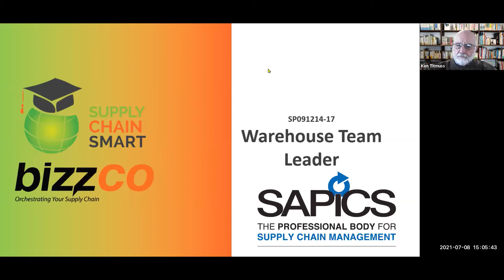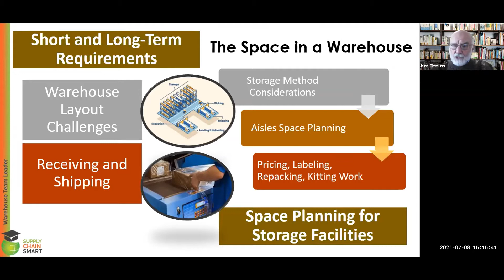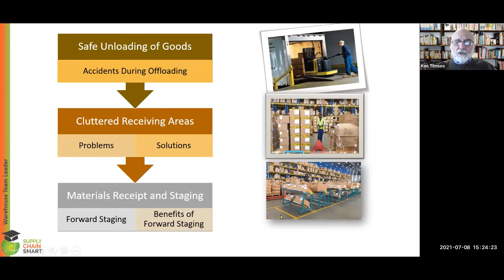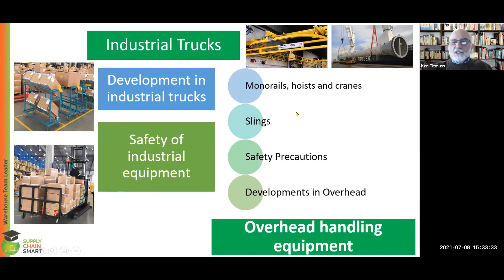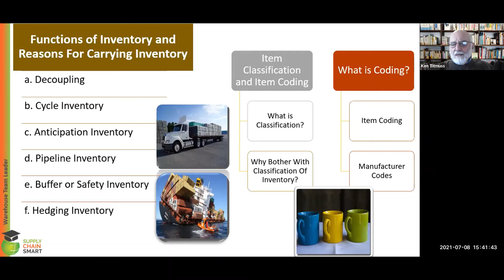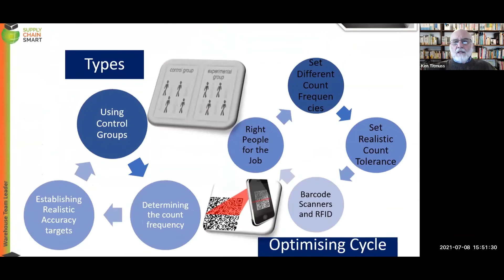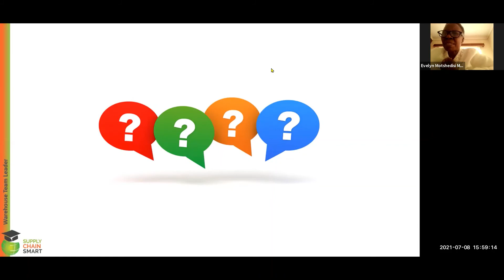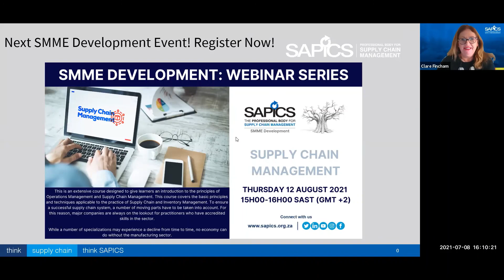SMME Development - The Important Role of the Warehouse Team Leader